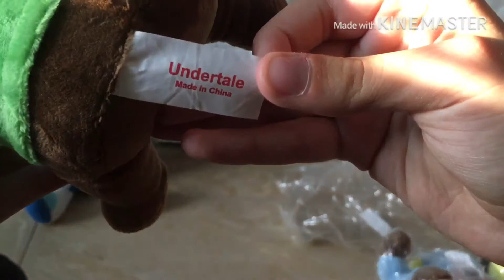unboxing undertale plushies of frisk and chara (undertale plush unboxing pt 1)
hi. All the music other than my intro is from Undertale. have a nice day :’3